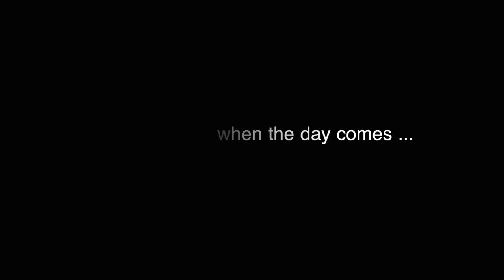When the day comes!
Team Foss spinner på Trento, Kjeller, hver tirsdag og torsdag gjennom vinteren!